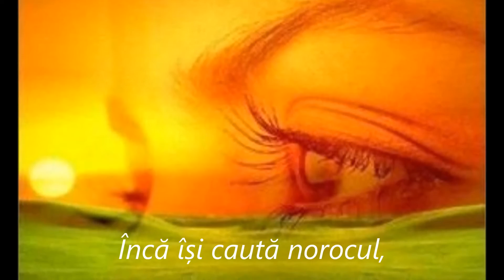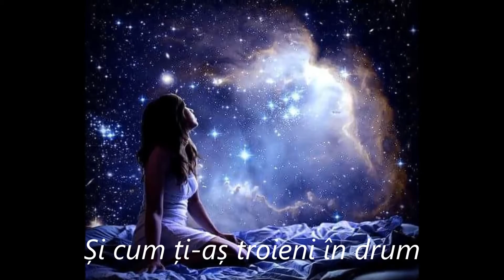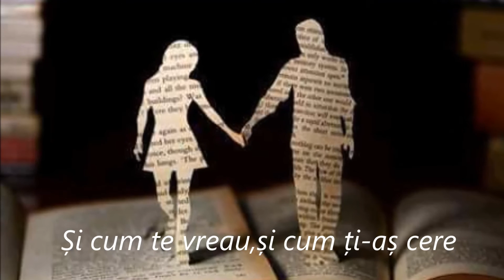ŞI CUM TE VREAU,ŞI CUM ŢI-AŞ CERE...-Florina Sanda Cojocaru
"Şi cum te vreau,şi cum ţi-aş cere...
Cu tine eu m-aş pierde-n lume
Şi aş uita de vieţi mizere
Şi de zăpezile nebune."
Florina Sanda Cojocaru